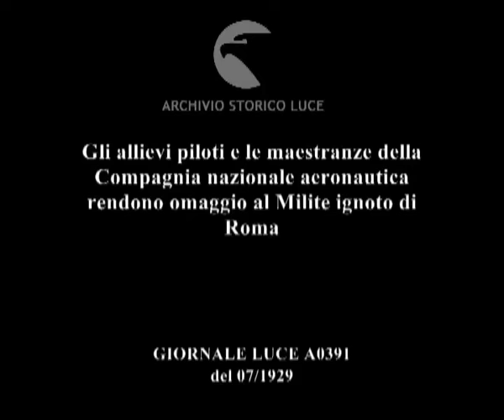Gli allievi piloti e le maestranze della Compagnia nazionale aeronautica rendono omaggio al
Descrizione sequenze:un gruppo di autorità civili, tra cui il governatore di Roma Boncompagni Ludovisi, suilla scalinata del Vittoriano ; seguono i reparti di allievi piloti ; due di essi depongono una corona d'alloro alla base dell'ara del Milite Ignoto ; la corona delle maestranze della Compagnia nazionale aeronautica viene portata sulla tomba del Milite Ignoto ; il gruppo di autorità civili e militari, di fianco all'ara, saluta, chi con il saluto militare, chi con il saluto fascista ; le maestranze sfilano ordinatamente di fronte alla tomba del Milte Ignoto facendo il saluto romano ;